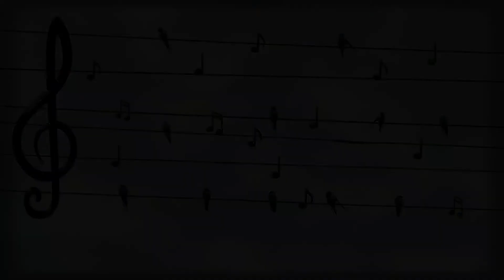Meditasyon, Rahatlatıcı Müzik | Meditation, Relaxing Music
"Eğer kendine gerçekten inanıyorsan hayalini gerçekleştirmek imkansız değil."
I thank you in advance for your support nice person. Have a nice life. ♡